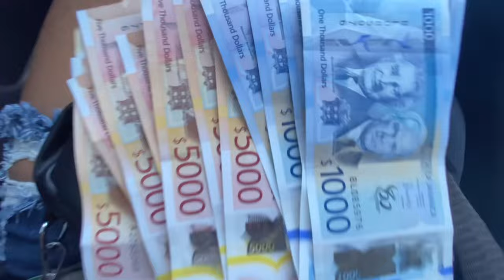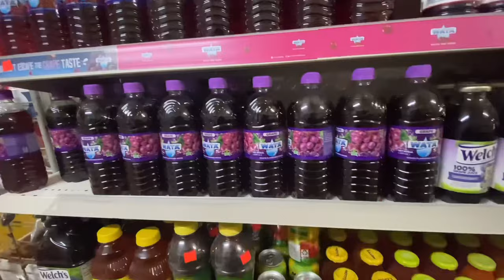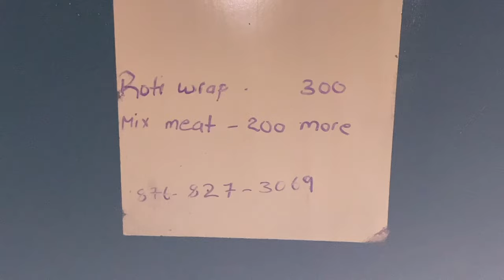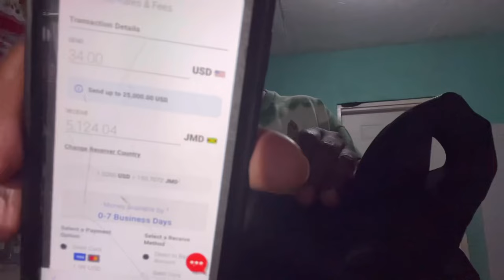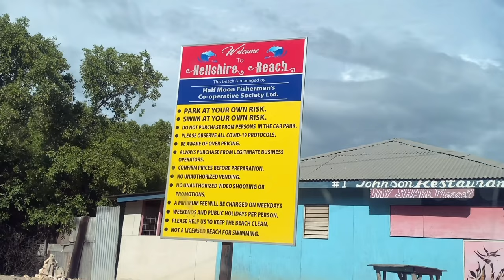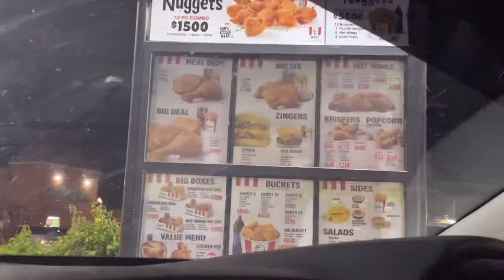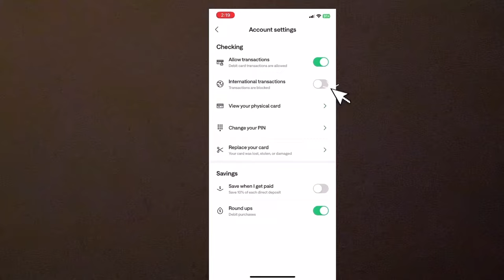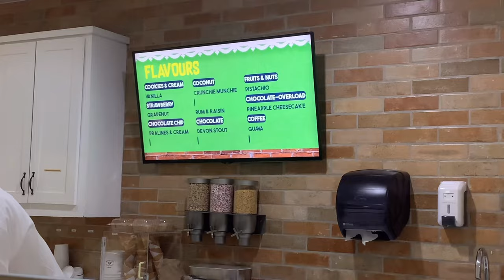Jamaica Vlog Part 2 :Visiting mommy + Childhood snacks + Pedicure + Chill beach day + Devon house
WAH GWAAN BABYLUVS💛  I’m back with another travel vlog. Hope you guys enjoy the real rawness of my country Jamaica🤗

I do not create these mixes. S/O to the creators of these mixes & thank you so much to the creators of these mixes.

Nationality: Jamaican
Based: Brooklyn,New York
Zodiac :Gemini
Camera: IPhone 12 & iPhone XR
Editing: Vllo & Canva